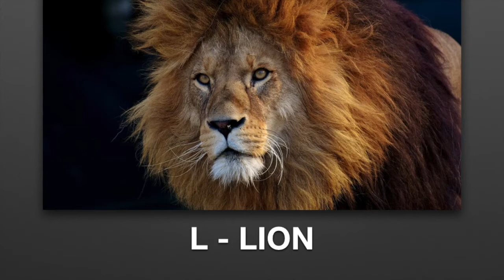Animals - In Alphabet Order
Teach your kids animals with alphabets!!